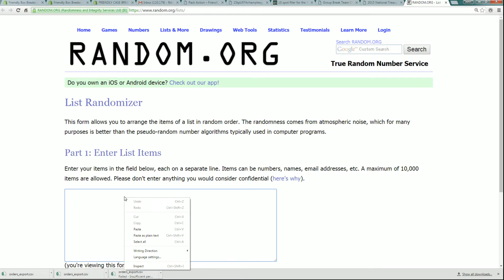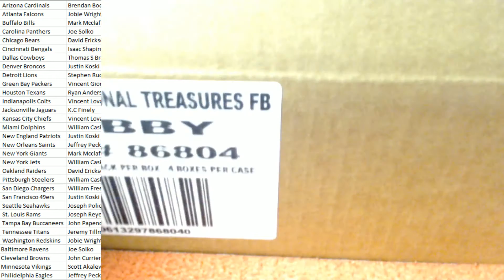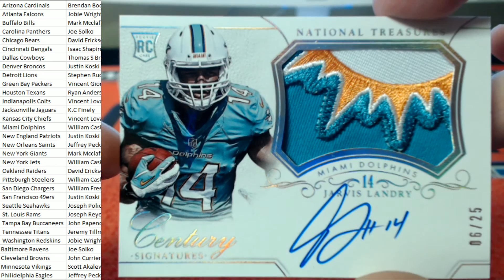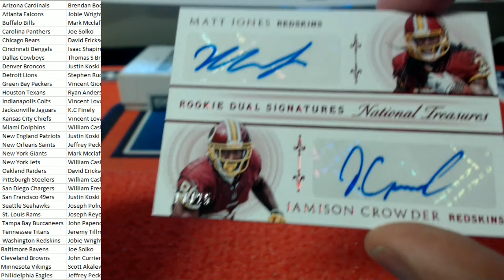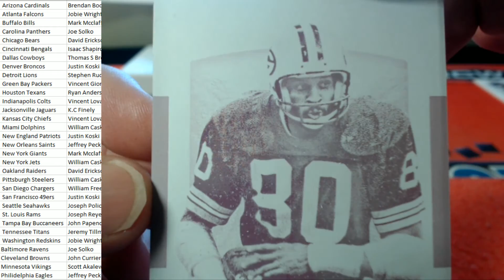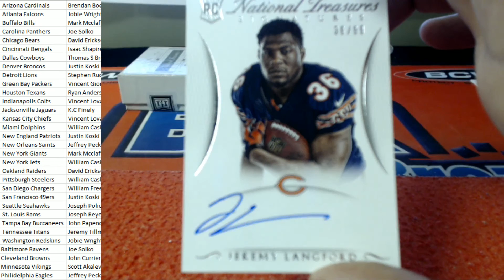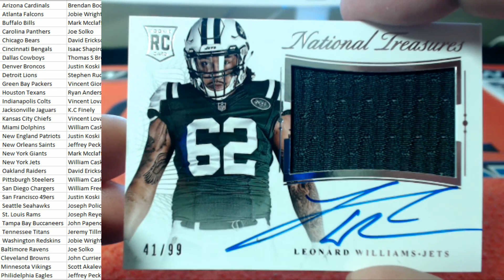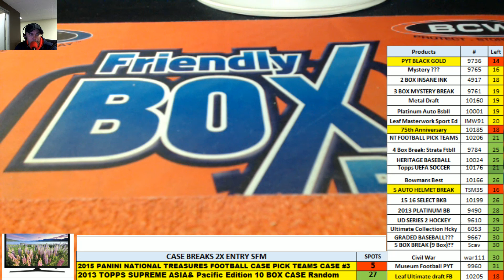2015 Panini National Treasures Football Hobby 4 Box Case Pick Your Team ID NTFB3